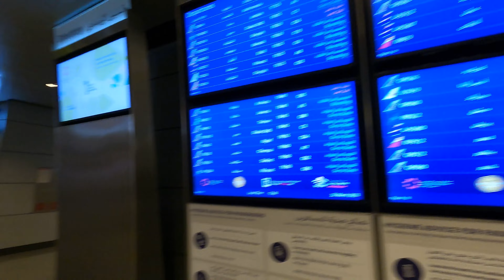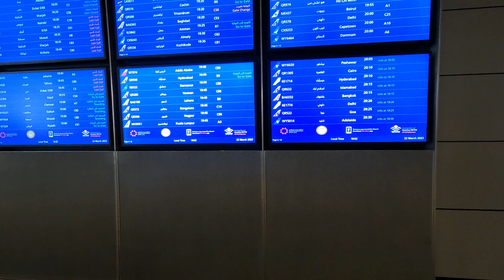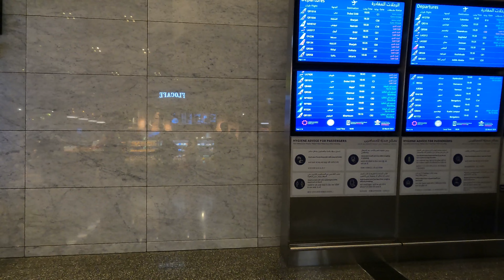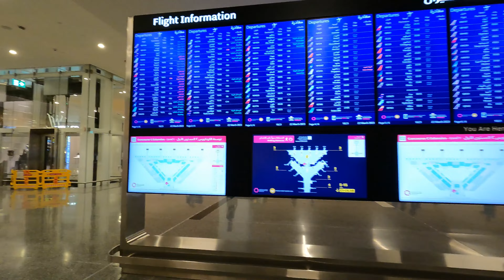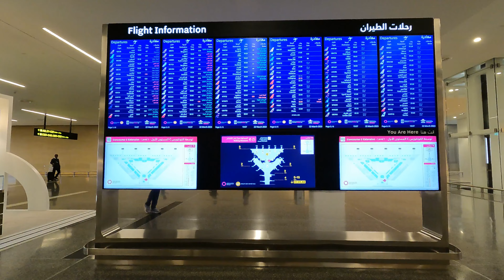A walking tour of Doha Hamad International Airport 4k